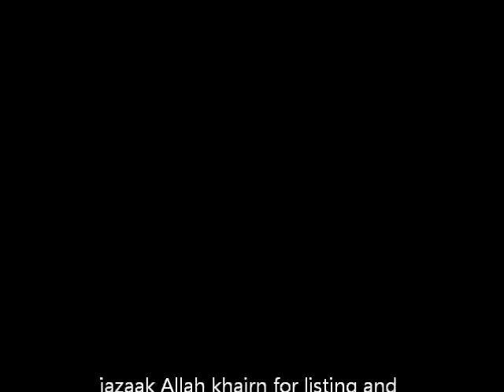Ustaz Alii Sufiyan- RAMADAN¬Afaan Oromo nasheed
nashida mat-duren isii RAMADAN jattu kan kan nuf qophesse ustaz kenya kabajama jalatama qalii ustaz Alii sufiyan. Rabbin ni danda'a dalaga isaa hunda irra haqebaluu. make sure you share it.